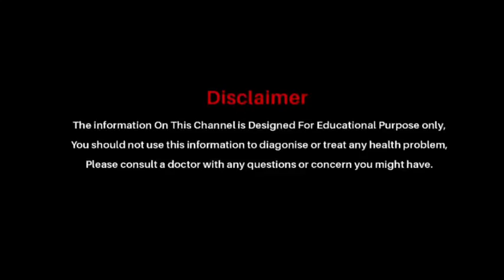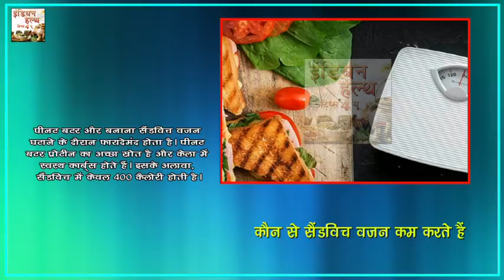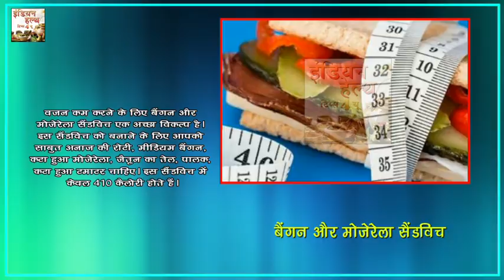वजन कम करने में मदद करती है सैंडविच - Indian Health Tips 4 U